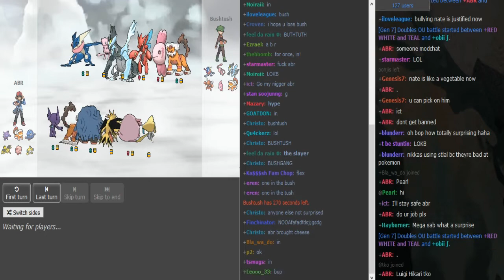Smogon's OLT IV-R3: Bushtush VS. ABR (Sun&Moon OU) w/Insult,LL,Sorry,T,Ultraballz